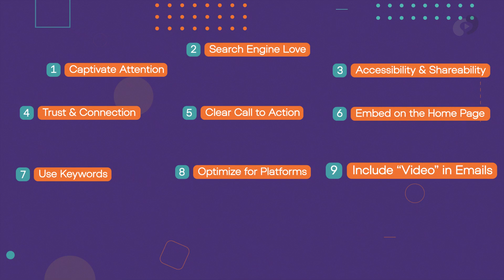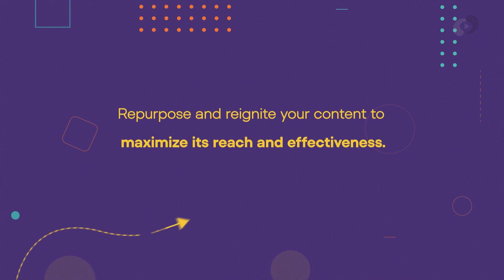Increase Website Traffic with Explainer Videos - Explore 11 Actionable Tips! | Mypromovideos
Introduction: Increase your Website Traffic with Explainer Videos

Explainer videos are the secret weapon for capturing website traffic in today’s fast-paced world, where attention spans are short and competition is fierce. They offer a powerful solution, condensing complex information into engaging visuals. But simply creating a video isn’t enough. To truly drive website traffic, you need a strategic approach.

We’ve curated 10 actionable tips to unlock the full potential of explainer videos and turn viewers into visitors for your website.

00:00 - 00:25 - Introduction
00:26 - 00:34 - Captivate Attention
00:35 - 00:44 - Search Engine Love
00:45 - 00:54 - Accessibility & Shareability
00:55 - 01:02 - Trust & Connection
01:03 - 01:08 - Clear Call to Action
01:09 - 01:14 - Embed on Homepage
01:15 - 01:20 - Use Keywords
01:21 - 01:26 - Optimize for Platform
01:27 - 01:40 - Include "Video"in Emails
01:41 - 01:50 - Define your Message Clearly
01:51 - 02:19 - Conclusion

Simplifying complex messages through our videos is what our explainer video company specializes in. We ensure that we understand your needs, your message, and your audience even before we start the process of video creation